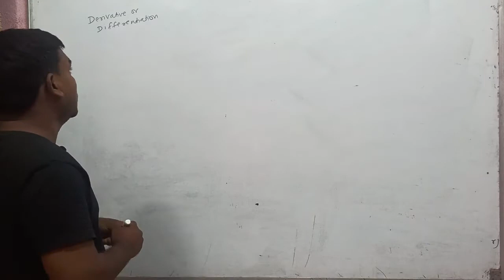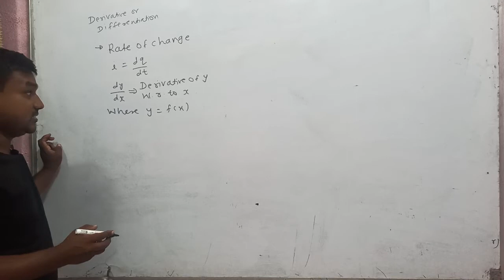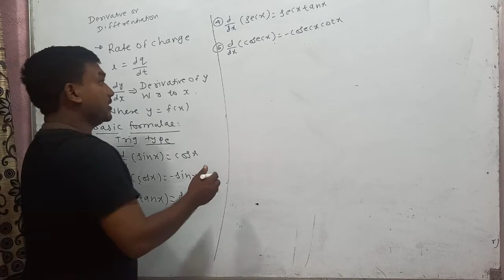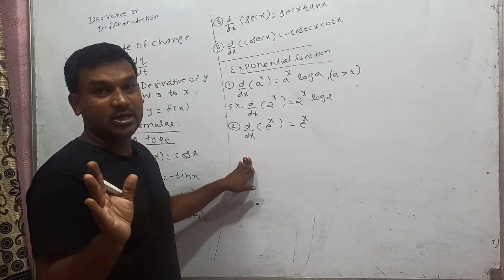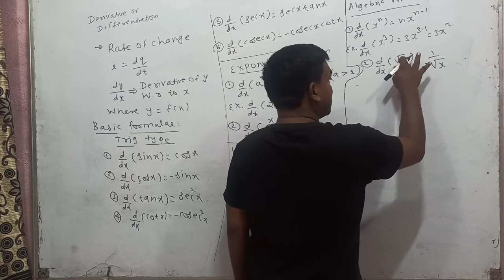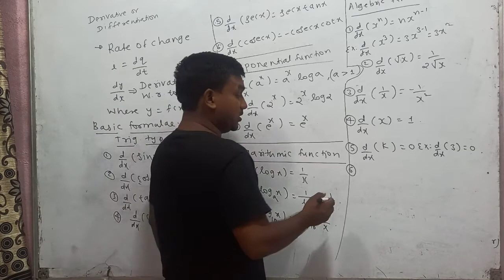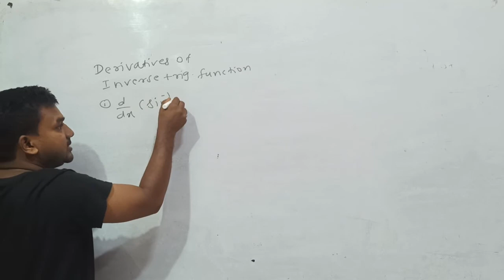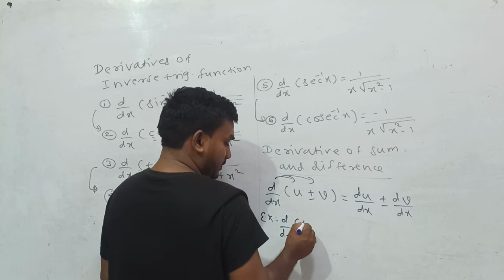Derivative Formulae in just 10 𝙢𝙞𝙣 𝙒𝙖𝙩𝙘𝙝 𝙫𝙞𝙙𝙚𝙤 𝙞𝙣 480 𝙋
𝙑𝙞𝙙𝙚𝙤 𝙗𝙮 𝘼𝙘𝙩𝙞𝙫𝙚 𝙀𝙣𝙜𝙜 𝙘𝙡𝙖𝙨𝙨𝙚𝙨 𝘼𝙪𝙧𝙖𝙣𝙜𝙖𝙗𝙖𝙙